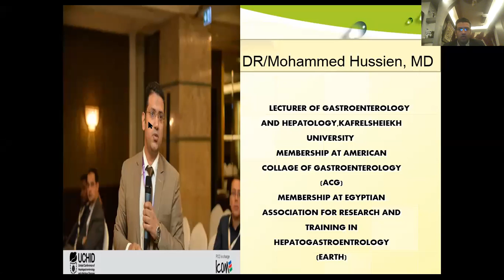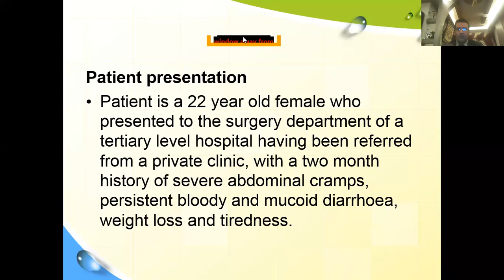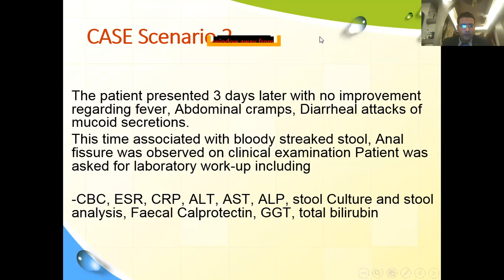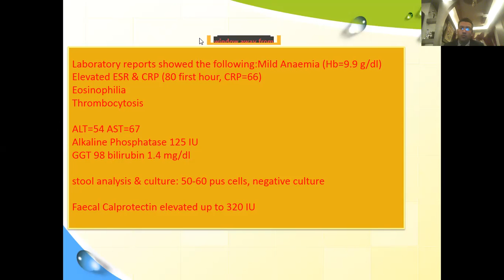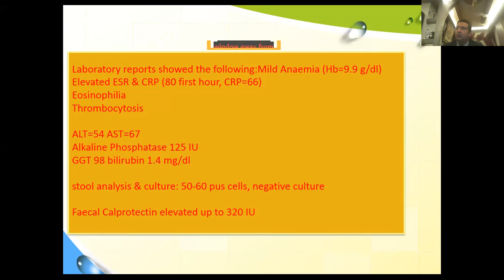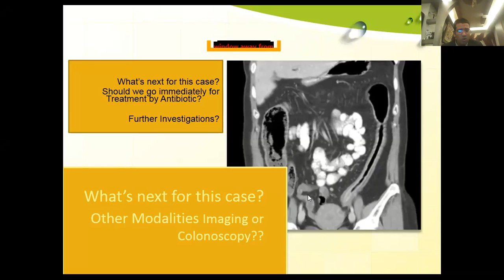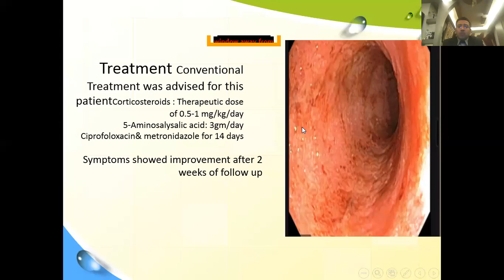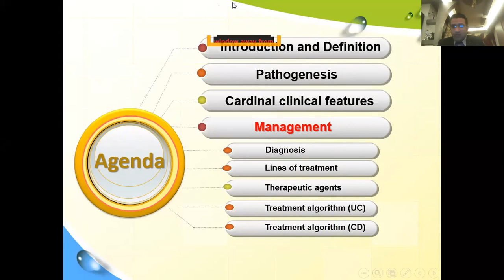Case scinerio IBD 1